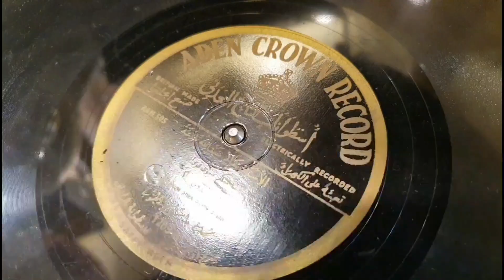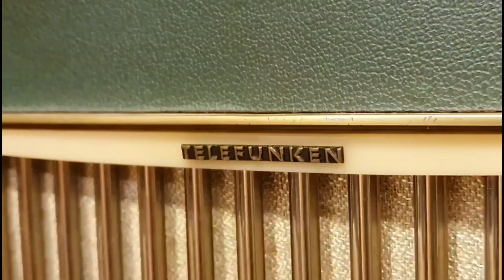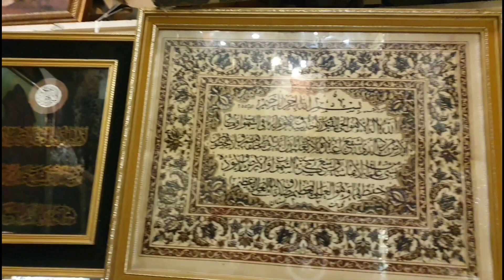Antique Shop in Jeddah - Jeddah YouTuber | SAAD QURESHI VLOG #33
Antique Shop in Jeddah International Market